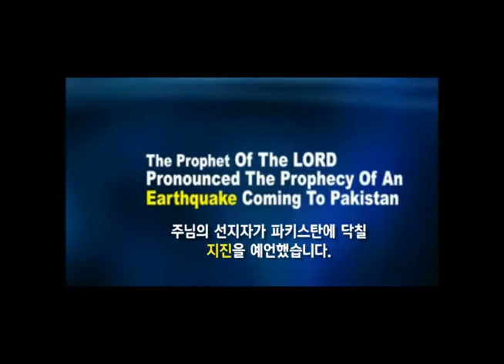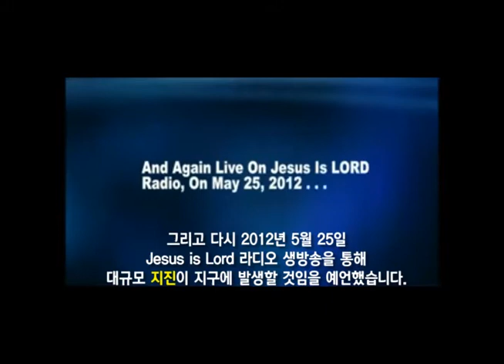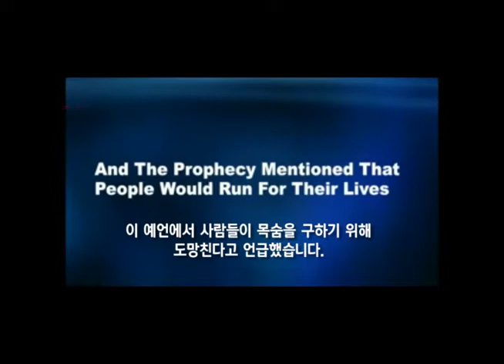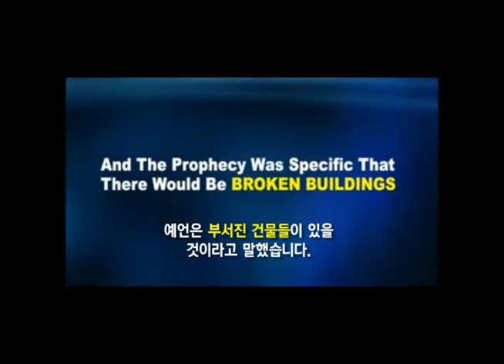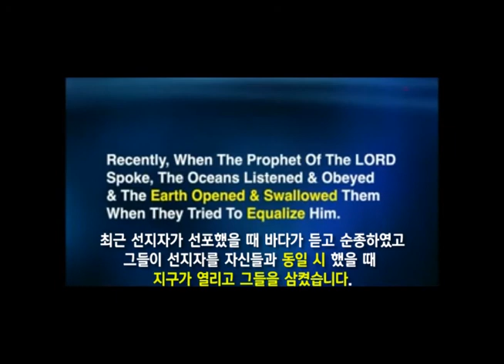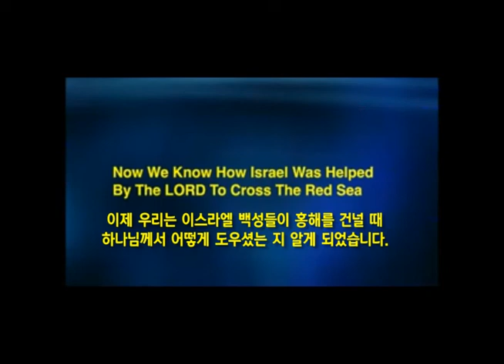[한글] MAGNITUDE 7 8 QUAKE HITS PAKISTAN - Dr. David Owuor